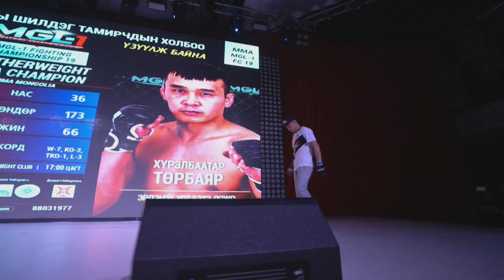MGL-1 FC19 MMA 66 kg CHAMPION 2023 Dagiisuren VS Turbayar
MGL-1 FC19  MMA 66 kg CHAMPION 2023 Shandas mma Dagiisuren VS Bekhe dojo Turbayar